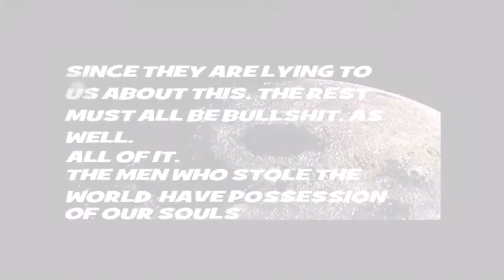Chained fools by The Tesla road monkey 🐒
Cortex Industries: Music by SpaceMonkey
Laugh out Loud they’re Still Killing You!

Thanks to Me You , Love , Truth , the Universe and Steve jobs , John Carpenter , Mike Decker , the impossible Channel , Technothanks , YouTube community , Cindy Garay , Ron Johnson , Spacex , Tesla motors , Elon Musk , starman , david Bowie & Mother’s ingredients.